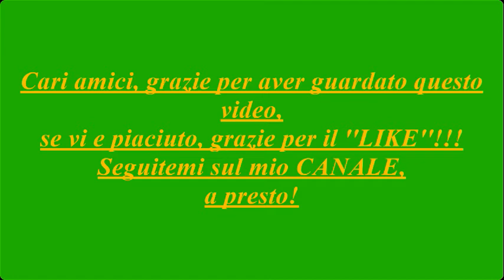Cannelloni con ricotta e mortadella❤️----- А Me Piace Mangiare Cosi:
-16 cannelloni Emiliane Barilla,
-450-passata di pomodoro,
-sale, pepe, olio extravergine di oliva ed aglio.

:::Per la besciamella:::

-600 latte fresco intero,
-40gr burro,
-35gr -farina,
-pizzico sale a vasche piacere,
-noce moscata a vasche gusto

:::Per il ripieno:::

-600gr ricotta di pecora,
-150gr di mortadella,
-100gr.-parmigiano,
-un po di sale, pepe nero quanto basta